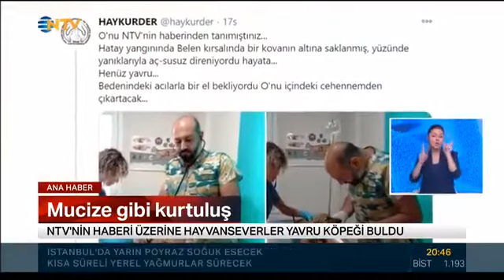Mucize Kurtuluş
Hatay'daki orman yangında doğa büyük bir tahribata uğradı... Birçok hayvan telef oldu... NTV ekibi Belen'de yangından şans eseri kurtulan 6 arı kovanı ve bir yavru köpeğin hikayesini ekrana taşımıştı... O haber üzerine hayvanseverler harekete geçti ve aç-susuz kalmış yavru köpeği kül olmuş ormanda buldu... Yavru köpek aradan geçen zamanda iyileşti,,, şimdi o'na sıcak bir yuva aranıyor...